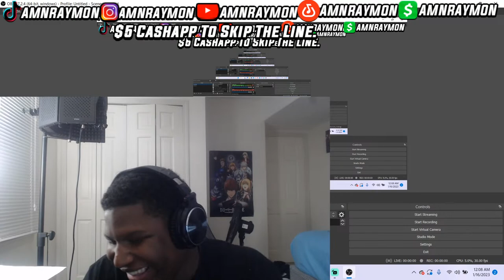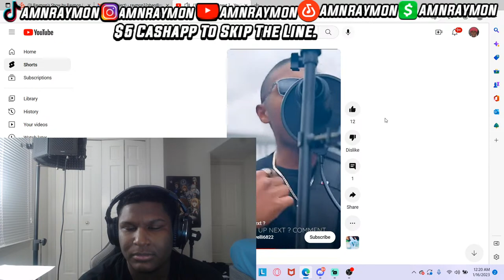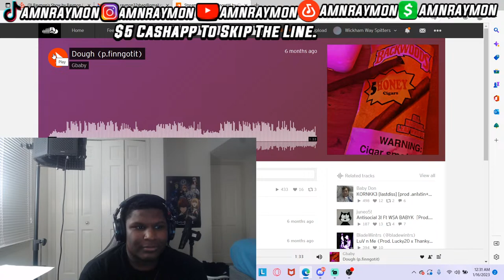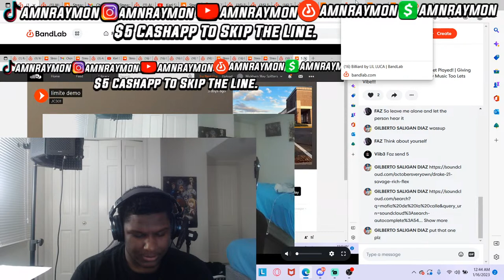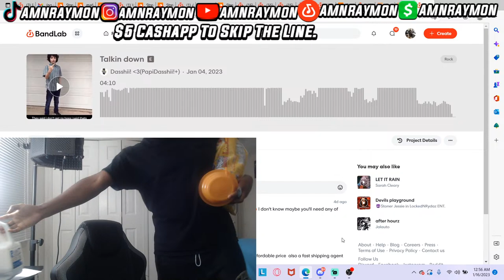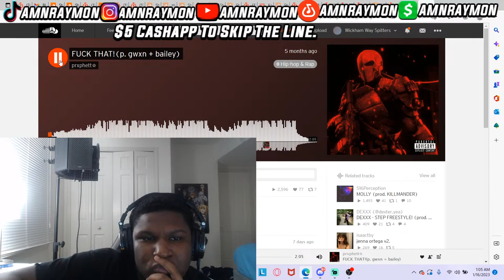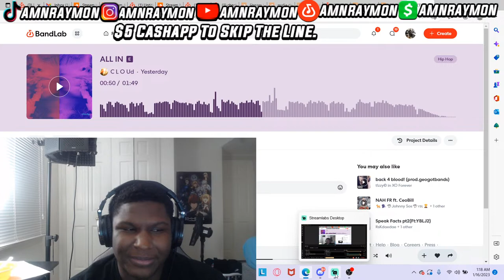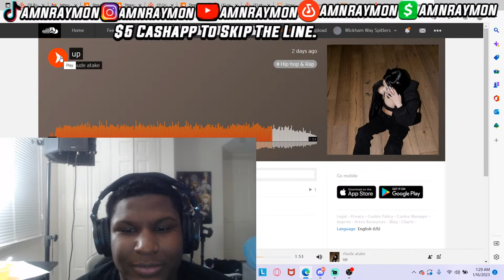LISTENING TO BANDLAB AND SOUNDCLOUD SONGS FUNNY REACTION!! (Send Your Songs honest ratings )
Reacting to a bandlab rapper funny reaction if you wanna get your music reacted to on a youtube video leave a like and subscribe with post notifications on and join my livestream i react to everyones music for 4 hours!

How to Submit?
Or my Instagram -amn_raymon
You can also send it to my discord -  AMNRaymonYT#1252

$5 to skip line
10 dollars gives you 2 skips back to back
(INCLUDE LINK WITH PAYMENT)

Youtubers - iamdontai, flightreacts,